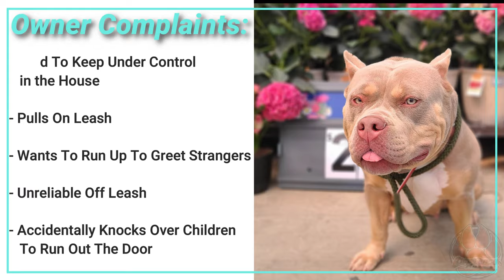Honey | 1 Year Old Pit Bull | Off Leash Pit Bull Training, Atlanta